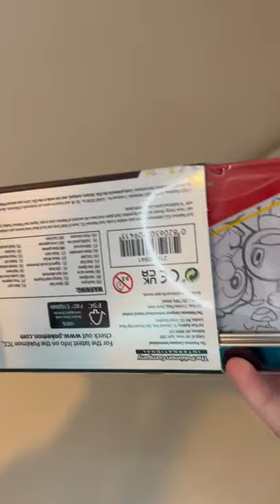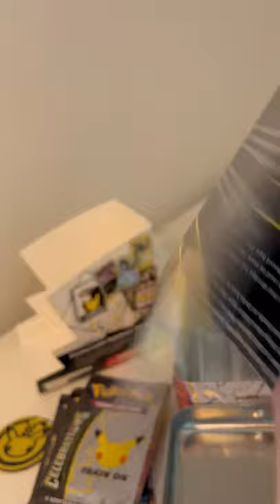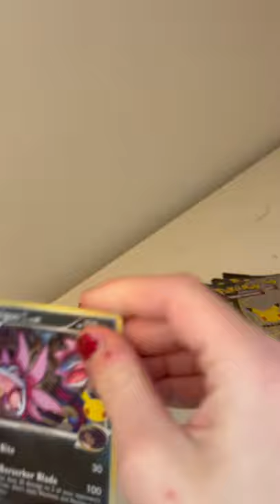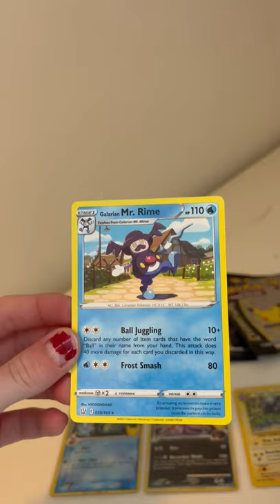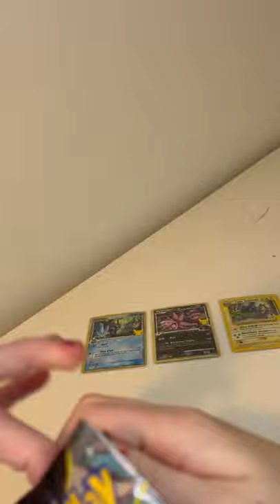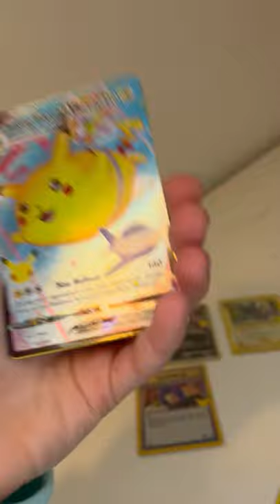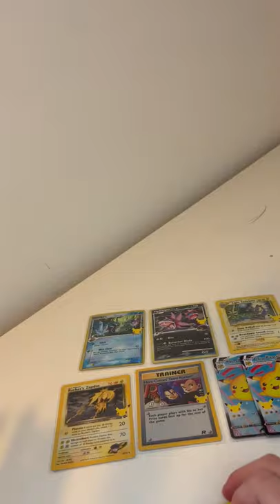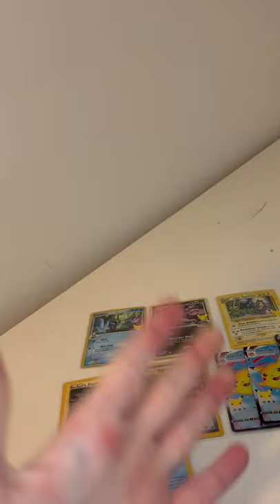Celebrations Tin Opening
Pokemon Pack Opening of a Celebrations Tin